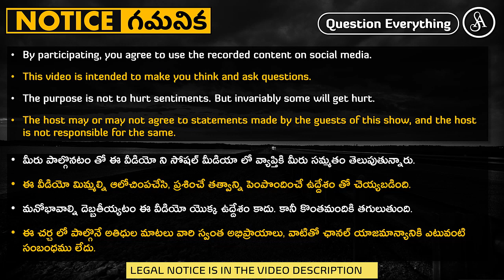నేను అప్పుడు కష్టపడ్డాను కాబట్టి నువ్వు కూడా ఇప్పుడు కష్టపడాలి